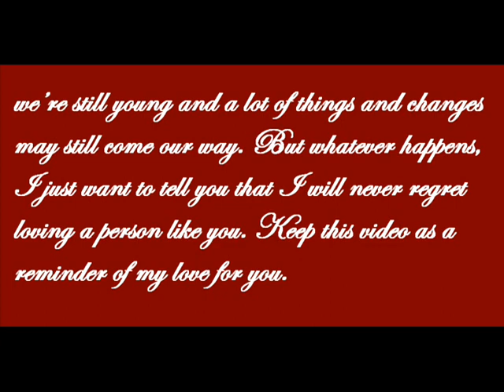Happy Valentines JC! :)